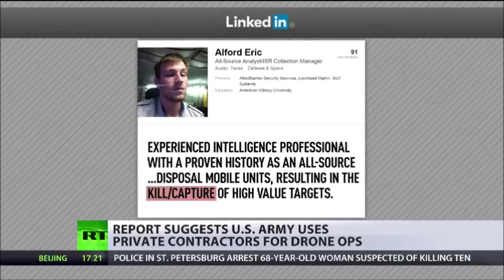NEWS - August 1, 2015 (p3)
More sniffer dogs and higher fences - Britain's Prime Minister offers his solution to the Calais migrant crisis, and is met with a wave of criticism. Thousands in Gaza protest the killing of a Palestinian teenager by Israeli troops; it followed an arson attack by extremists in the West Bank which saw a toddler burned alive. A 68 year old pensioner in St Petersburg is accused of killing people and cutting up their bodies for more than a decade.

RT NEWS Worldwide - August 1, 2015

Lebih banyak anjing penghidu dan pagar yang tinggi2 - Perdana Menteri Britain menawarkan penyelesaian kepada krisis migran Calais, dan bertemu dengan gelombang kritikan.

Beribu-ribu di Gaza membantah pembunuhan seorang remaja Palestin oleh tentera Israel; ia diikuti serangan membakar pelampau di Tebing Barat yang menyaksikan kanak-kanak kecil dibakar hidup-hidup.

Seorang pesara berusia 68 tahun di St Petersburg dituduh membunuh orang dan memotong tubuh mereka untuk lebih daripada satu dekad.